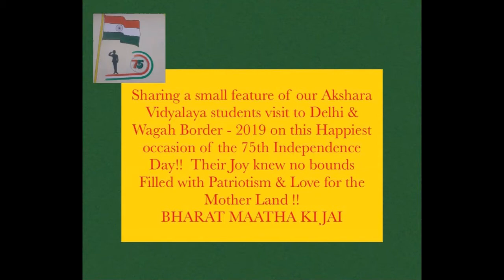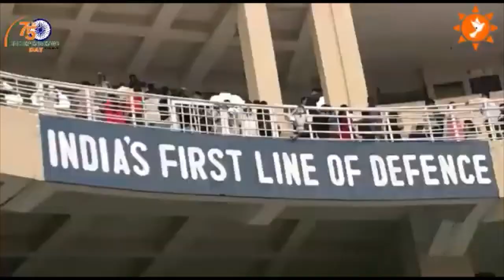Akshara Vidyalaya Students visit to Delhi & Wagah Border - 2019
Sharing a small feature of our Akshara Vidyalaya Students visit to Delhi & Wagah Border - 2019 on this Happiest occasion of the 75th Independence Day!! Their Joy knew no bounds filled with Patriotism & Love for the Mother Land !!
BHARAT MAATHA KI JAI